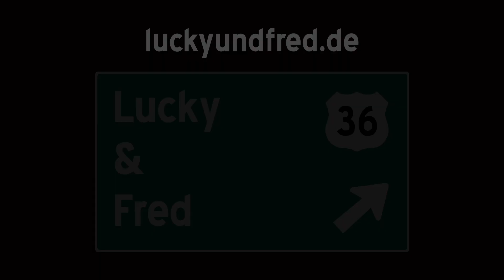Teaser: Lucky & Fred, Episode 36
Am Montag waren wir zu Gast im Pfefferberg Theater in Berlin und haben Euch einen tollen neuen Podcast mitgebracht